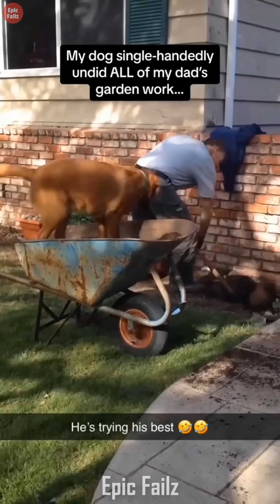Try Not To Laugh Dogs And Cats 😁 - Best Funniest Animals Video 2024 - Part 72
Get ready for belly laughs with Epic Failz's newest compilation: "Pet Laughter Central 🐾🤣 - Best Funny Animal Clips 2024." This video features the most amusing and adorable moments of our furry friends, from playful pups to curious kittens. Whether it's cats getting into trouble or dogs doing something unexpected, these pets are sure to brighten your day. Optimized with top-notch SEO keywords, this video is set to capture attention and rank high in your search results. Don’t miss out – hit play now and enjoy "Pet Laughter Central 🐾🤣 - Best Funny Animal Clips 2024," exclusively on Epic Failz! 🎬😂🐱